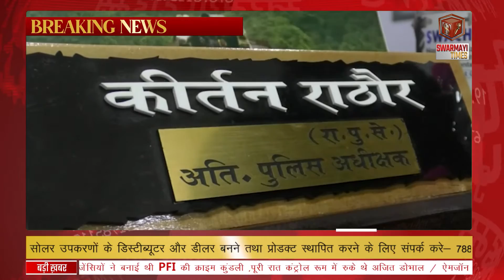SWARMAYI TIMES : अफसरों और मंत्रियों का करीबी बताकर की लाखों की ठगी